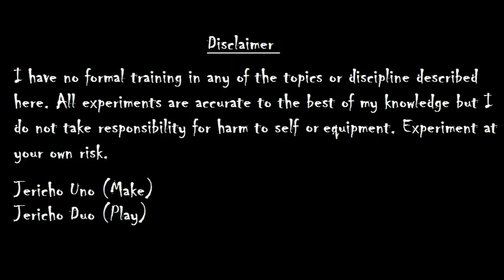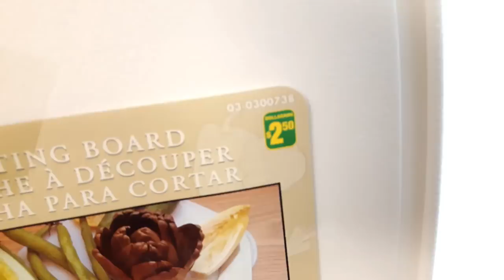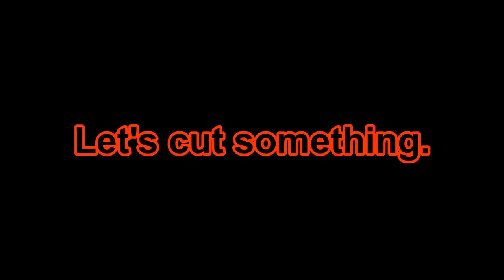How to Make a Sliding Miter Saw at Home. No drawer rails.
Step by step instruction on how to make an effective yet simple miter chop saw. A few cutting boards from the dollar store and an aluminum bar.  Precise, easy to make and easy to use.